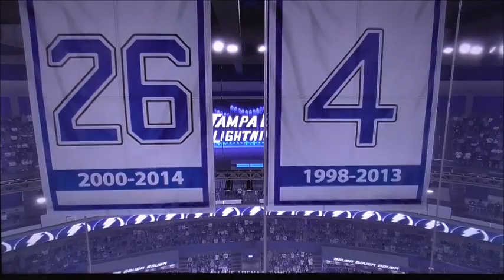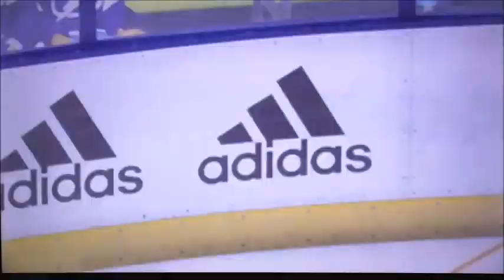Stanley Cup Playoffs Game 3 Maple Leafs vs Lightnings